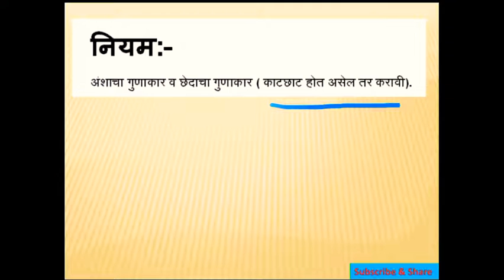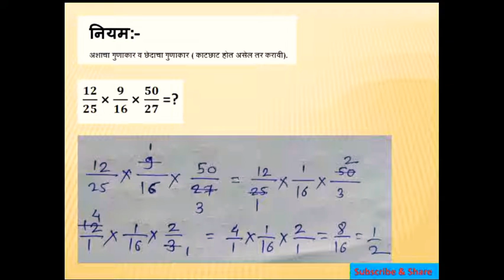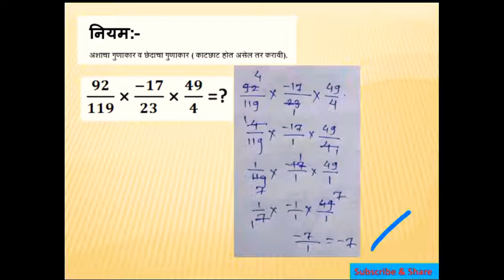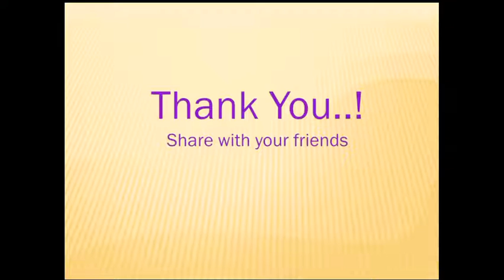व्यवहारिक अपूर्णांकाचा गुणाकार Multiplication of fraction Number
चिन्हांचे नियम:- गुणाकार व भागाकार